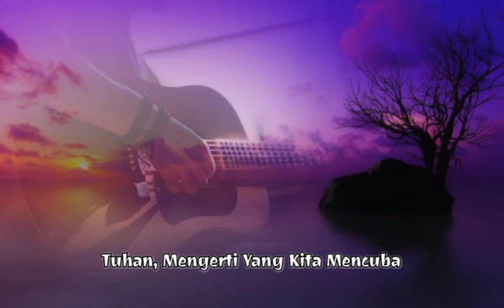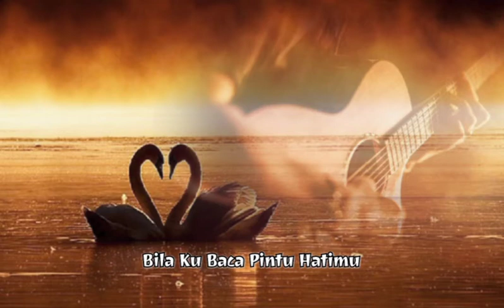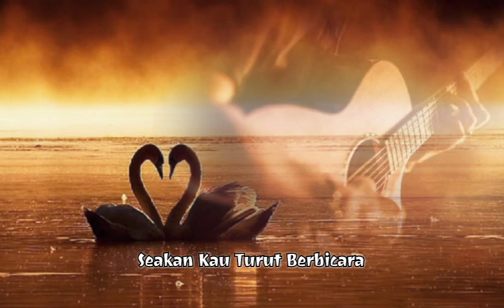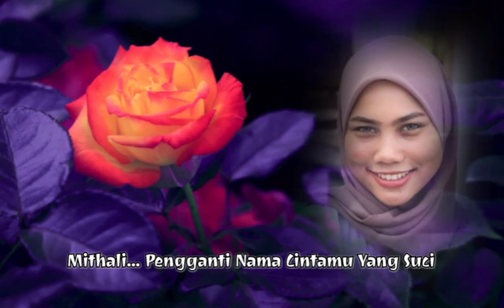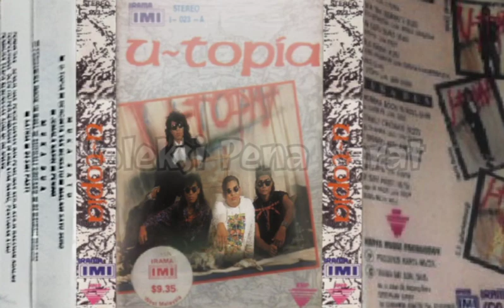U TOPIA - MITHALI CINTAKU (1990)